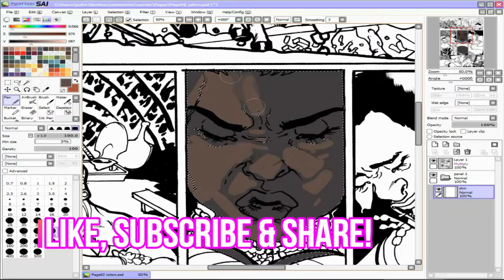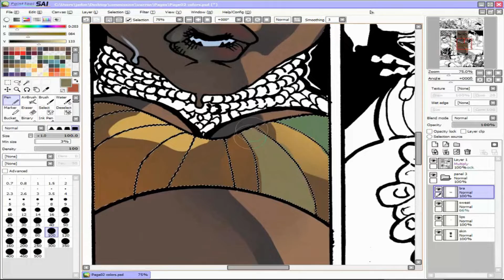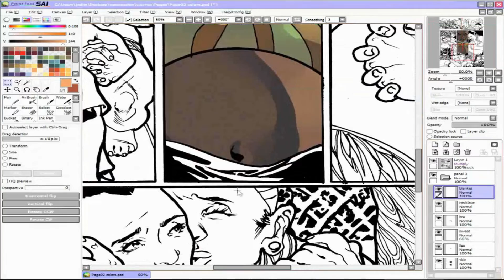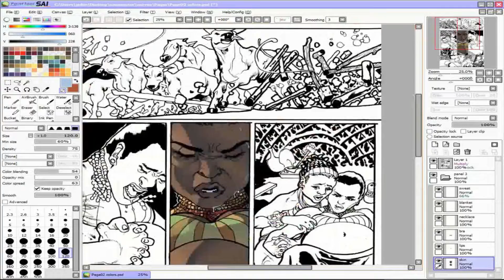Making SHAKA #1 Page 2 | Digital Art Comic Narrated Walkthrough Tutorial | Kickstarter Preview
Behind the scenes snippet of what came to be Page 4 (but started as page 2!) The full video is available EXCLUSIVELY to backers,